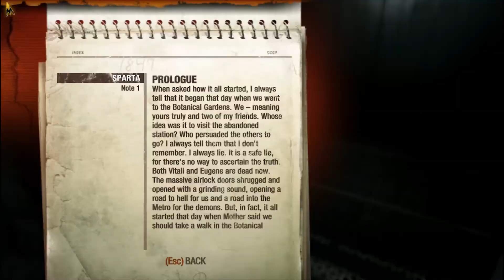Metro Last Light , Mission I , The Dark Ones ?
We begin a new series with metro last light , chasing the dark ones .